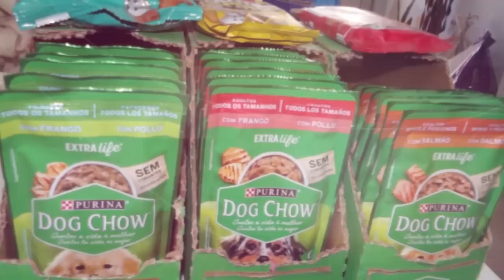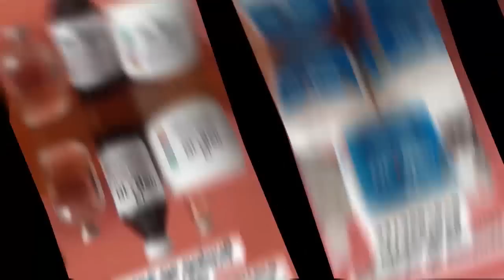Juan Zarate Fotochart Tv Programa 27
Carreras de Hernández del sábado 5 de noviembre.
Rosario del Tala y Villa Elisa del domingo 6 de noviembre 2022.